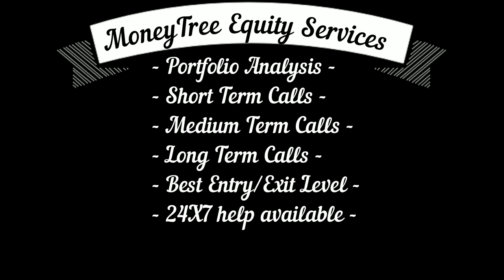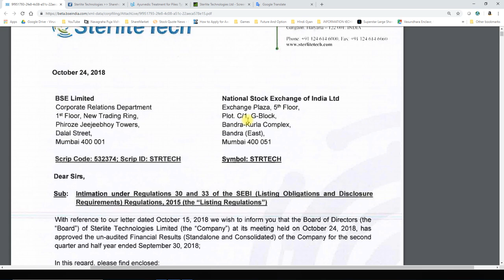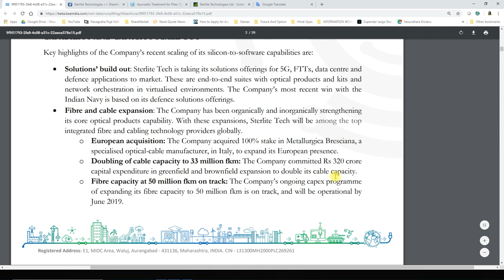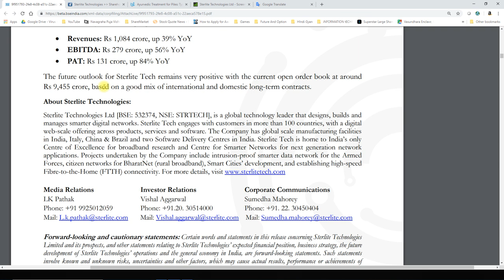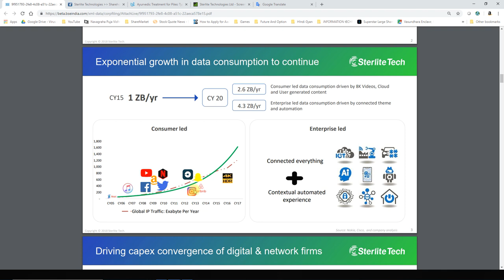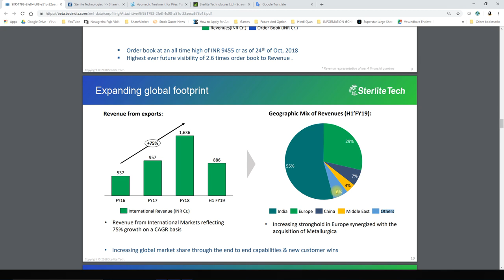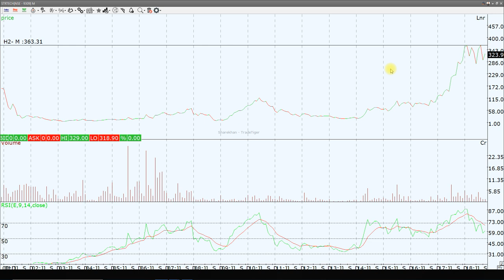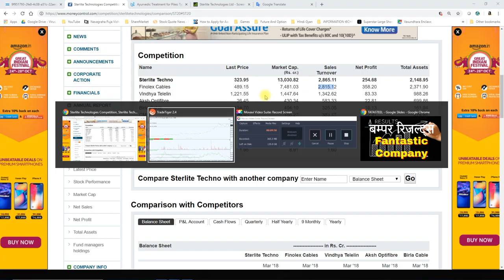Fantastic Results - इस कंपनी से अगले पांच साल में इतना पैसा बनेगा की ज़िन्दगी मौज में कटेगी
इस कंपनी से अगले पांच साल में इतना पैसा बनेगा की ज़िन्दगी मौज में कटेगी